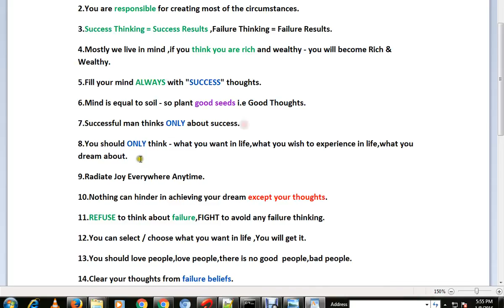BE SUCCESSFUL IN LIFE 20 TIPS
to get notifications. BE SUCCESSFUL IN LIFE 20 TIPS
1. Your thoughts governs conditions and circumstance - Good Thoughts brings good circumstances.
2.You are responsible for creating most of the circumstances.
3.Success Thinking = Success Results ,Failure Thinking = Failure Results.
4.Mostly we live in mind ,if you think you are rich and wealthy - you will become Rich & Wealthy.
5.Fill your mind ALWAYS with "SUCCESS" thoughts.
6.Mind is equal to soil - so plant good seeds i.e Good Thoughts.
7.Successful man thinks ONLY about success.
8.You should ONLY think - what you want in life,what you wish to experience in life,what you dream about.
9.Radiate Joy Everywhere Anytime.
10.Nothing can hinder in achieving your dream except your thoughts.
11.REFUSE to think about failure,FIGHT to avoid any failure thinking.
12.You can select / choose what you want in life ,You will get it.
13.You should love people,love people,there is no good  people,bad people.
14.Clear your thoughts from failure beliefs.
15.I will be successful in everything I do - Keep saying it.
16.Words have more power - So use it very carefully.
17.Think that you are success,Feel that you are success,Believe that you are success.
18.Replace failure thoughts with STRONG SUCCESS THOUGHTS
19.Visualize what you wish to happen - REHEARSE SUCCESS EVENTS IN YOUR MIND
20.NEVER let yourself down even for a MINUTE